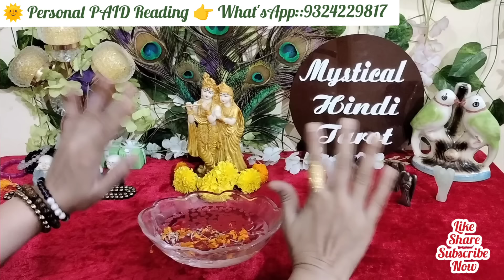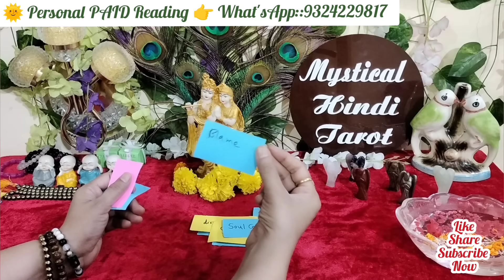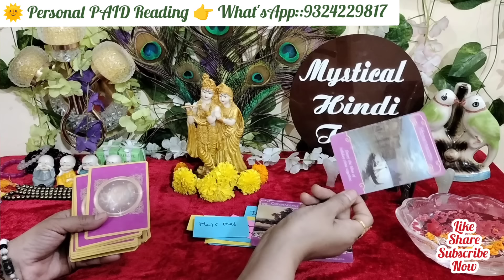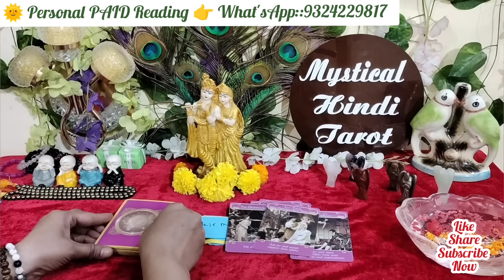💞Morning Feelings of partner!Candle wax ReadingTarot reading Hindi!Love tarot! timeless collective!